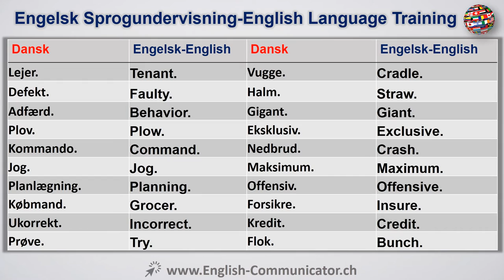#43 Engelsk sprogkursus Cambridge Oxford English Ringsted KET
Dansk-Dansk Oversættelse English Language.
Læsning Skrivning Speaking Lytte Grammatik Øvelse Course Gratis lære online YouTube engelsk sprogkursus Lær Cambridge Oxford UK America Corticated Diploma Begynder English Advanced engelsk uddannelse IELTS Cambridge International English Language Testing System ILEC folkeretten engelsk Certificate ICFE international certifikat i finansielle engelsk ILEC Law engelsk lingvistik ITASA international videnskabelig assistent tale vurdering ITEP international test af engelsk KET nøgle engelsk test KET CAMBRIDGE engelsktalende Diploma Kvalifikation MELAB Michigan English Language Rating Batteri MET Michigan engelsk test Bultas Business English test service PET indledende engelsk test PET foreløbig engelsk test Cambridge sprog certifikat, English Language Udtale Learning English Language Ordsprogene Learning PTE Pearson test af engelsk engelsk grammatik gratis gratis online lære engelsk gratis gratis online-læring Telc The European Language Certificate TEP test af engelsk test af engelsk som fremmedsprog TSE test af talt engelskDansk-Danish Translation English Language.